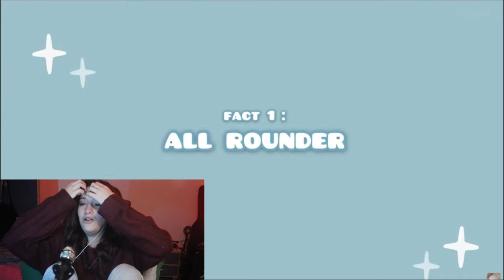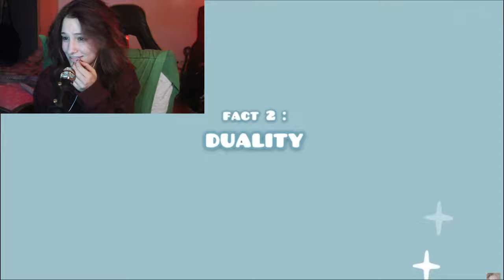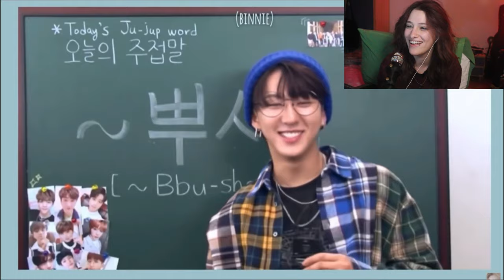Discovering STRAY KIDS: GUIDE TO CHANGBIN - IN LOVE AFTER 4 MINUTES??? #1 *REACTION*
Hi, here i am again!

In today's video i'm going to know more about the absolute, wonderful, stunning, showstopping, never the same, talented - Seo Changbin.

Oh, boy. I'm trying to be professional, here, uhm

The videos link (made by Felix's Ramen, hope it's okay)